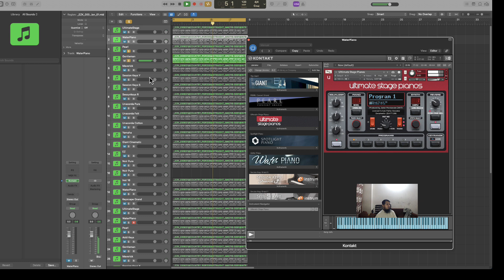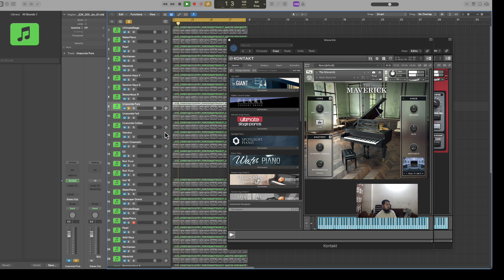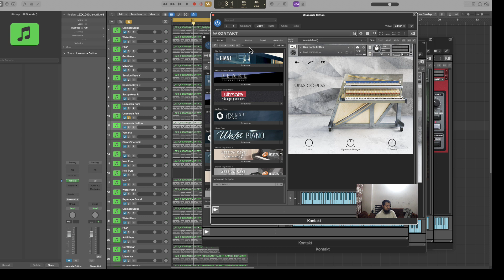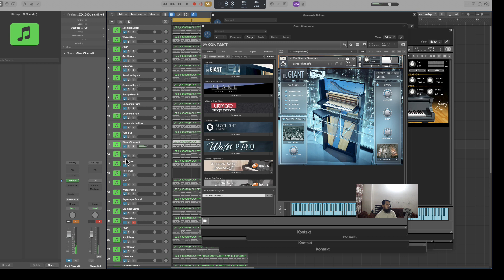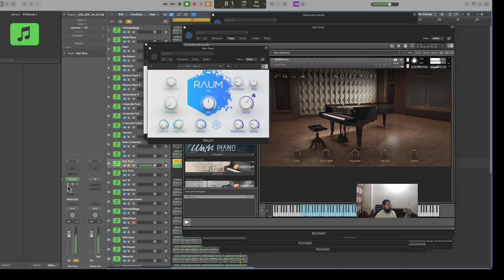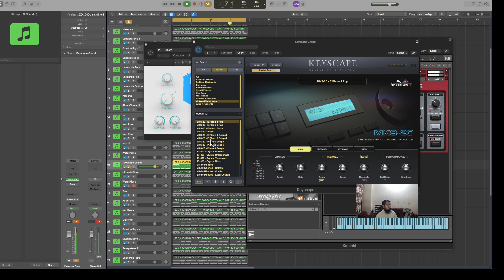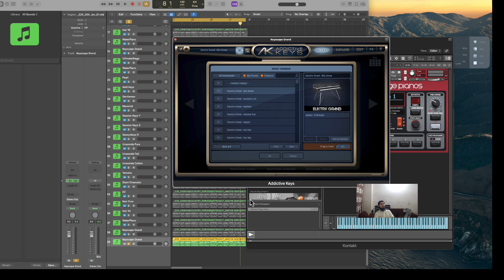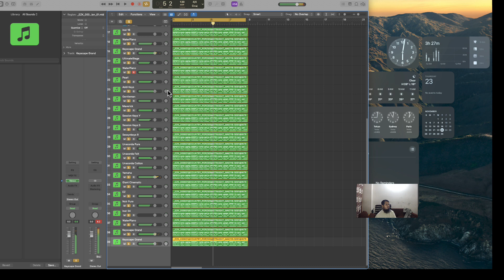Some 3rd party Piano library, Best Collection of Piano, Piano VST, Piano Kontakt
Just Idea for the different library basic tone and choose your desigire library,
Troubleshooting for Musical software, Plugins, OS of Macintosh ,Windows, Hackintosh, Logic, Cubase, Studio One, Ableton live, FL Studio